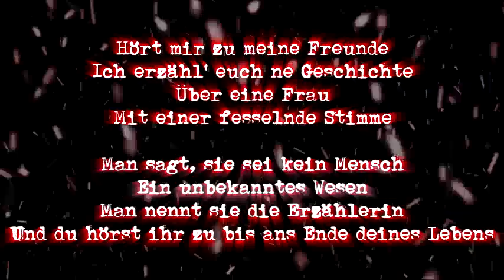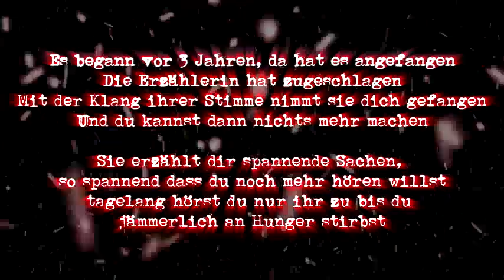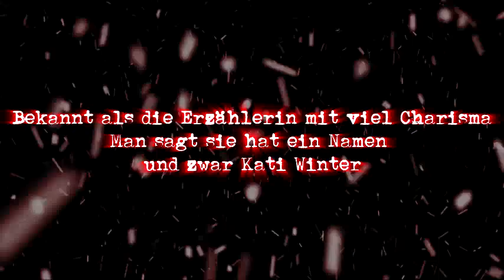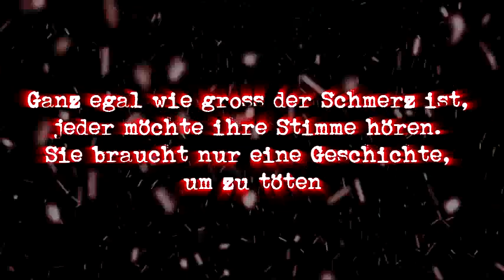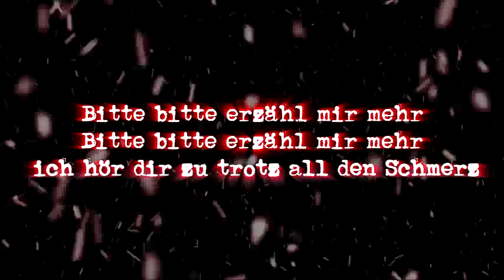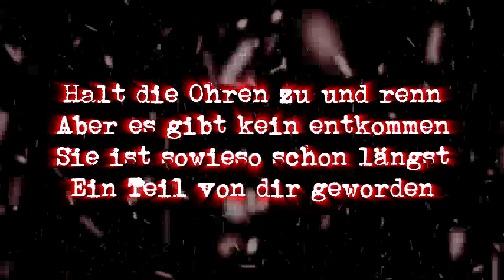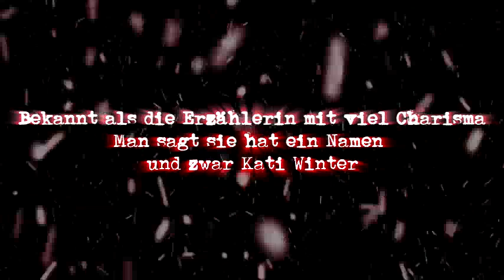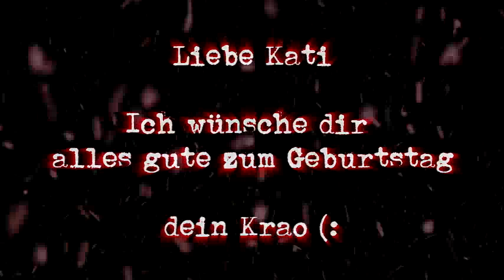Krao - Die Erzählerin (Geburtstagsgeschenk für Kati Winter)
Heute hat die liebe Kati Winter Geburtstag und das ist mein Geschenk an ihr. (:

Alles gute Kati! Ich habe dich sehr lieb!